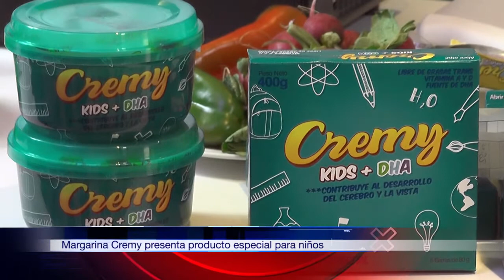CREMY LANZÓ AL MERCADO MARGARINA PARA EL DESARROLLO DE LOS NIÑOS